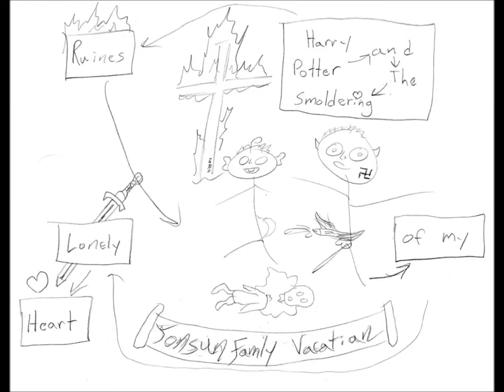Johnson Family Vacation - Big Dick Steamboat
We are Johnson Family Vacation, an experimental post-hardcore band from CT. We hope you enjoy this single off of our upcoming 3-disk EP, "Harry Potter and the Smoldering Ruins of my Lonely Heart".